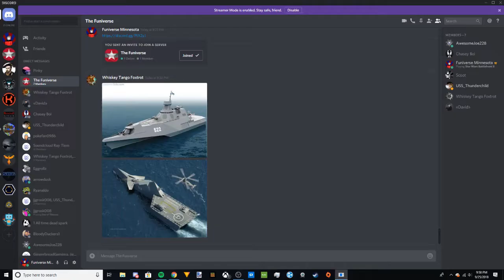Best Pilot in Star Wars - Star Wars Battlefront 2 (2005) Lets Play! (Ep 2)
From Mygeeto to Coruscant, we continue our service in the Republic's navy fighting those damn droids in our ARC-170! We even destroy some capital ships! Hope you all enjoy!